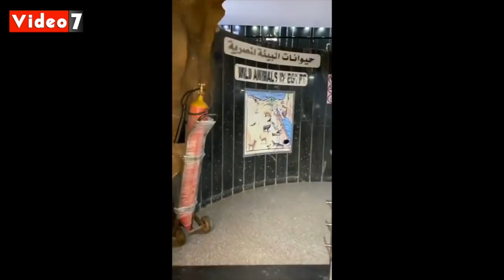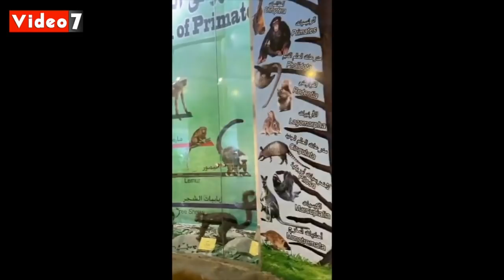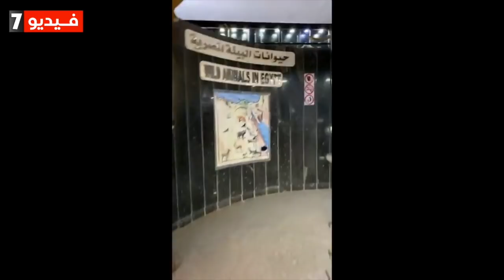شاهد عروسة البحر الحقيقية والجربوع بمتحف حديقة الحيوانات.. سلى صيامك